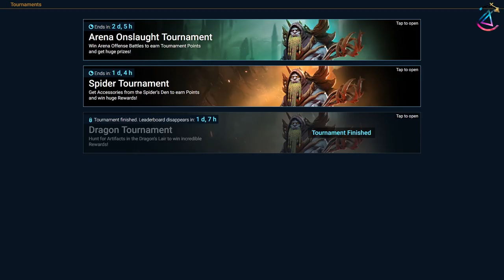Raid Shadow Legends | News and Arena Showreel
A small update on whats currently going on in Raid.
Additionally I went over my speed clear team for G4.

If you are still looking for a AutoClicker, consider taking a look at the one I made.

Intro/Outro music by Luke Bergs
Luke Bergs ft. Jenna Evans - Soul Searching